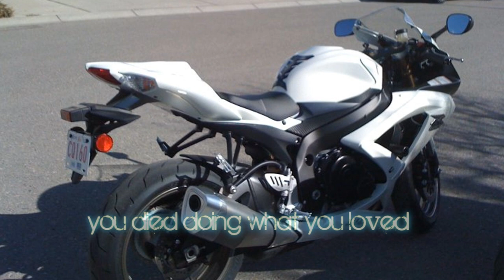Rest in peace - Tony Pham 1990 - 2010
Tony you will be missed, rest easy.
No one fully understand why the good die so young, that's why you got to live your life well everyday and cherish every moment of it.
Rest in peace Tony Pham.